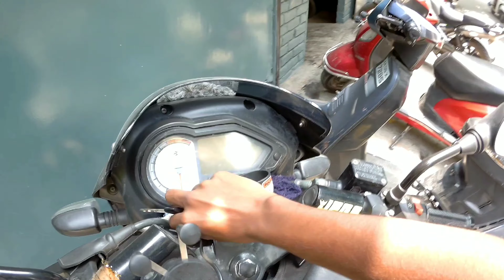Cheap Exhaust Modification for your bike's | Kay ayii illegal hyii??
I am a Rider 'Bitch' ✊💨
Vroom... Vroom...Vroom... Sound ON📢